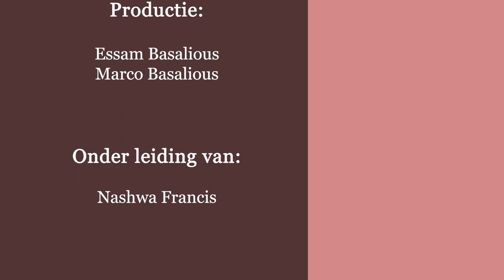Micro-evolutie en macro-evolutie- deel 3 - De waarneming van fossielen en DNA gelijkheid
"God bestaat"
 Dienaar Peter Mikhail
“Aflevering 14-   Evolutietheorie - micro-evolutie en macro-evolutie -
De laatste 2 argumenten die de theorie van macro-evolutie onwaarschijnlijk maken.
De waarneming van fossielen en DNA gelijkheid